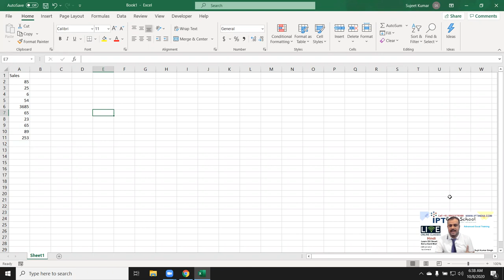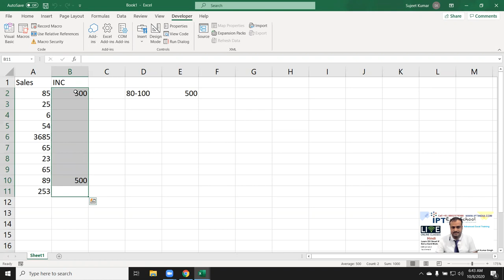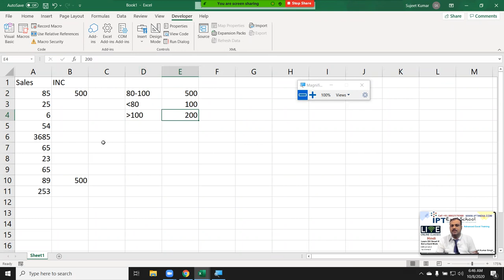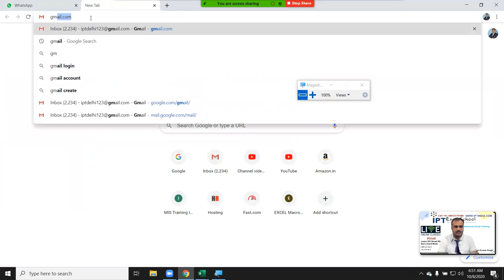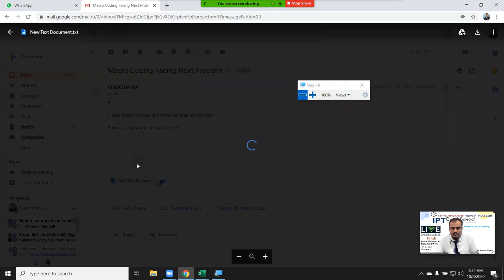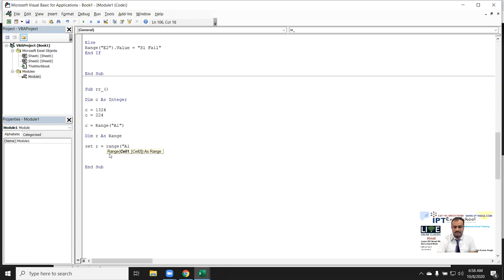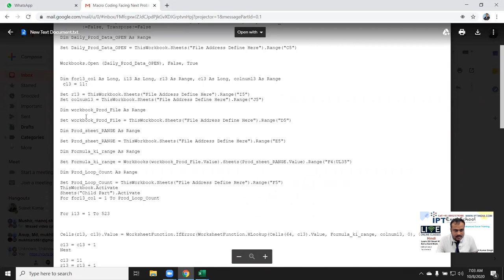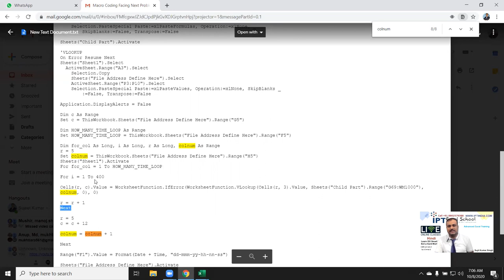VBA Macros Programming in Hindi